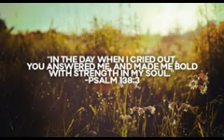Sis. Vasantha │Church Sermon │BGM CHURCH │ON 8th May 2016 │(Lang: Tamil & Hindi)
Published By BGM Media - Listen and Be Blessed
Praise To Jesus Christ Our Lord and Savior